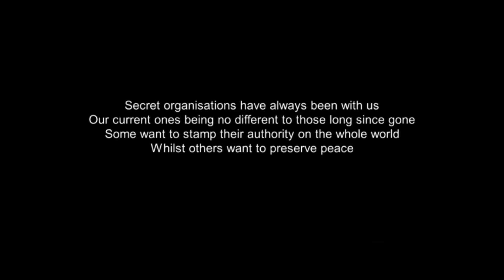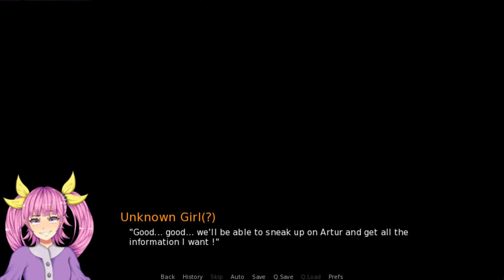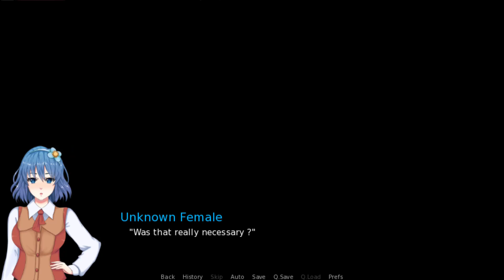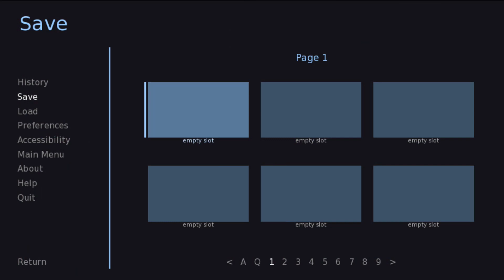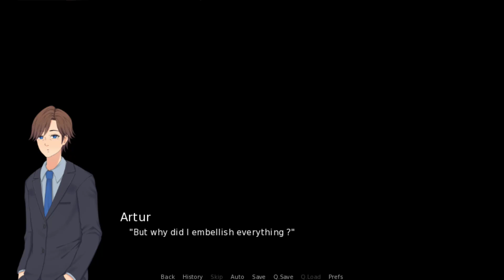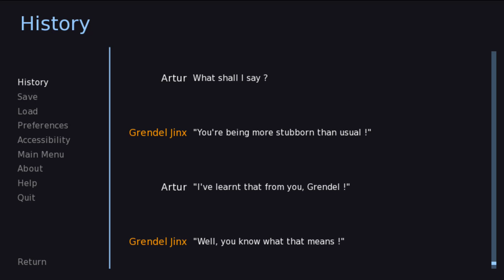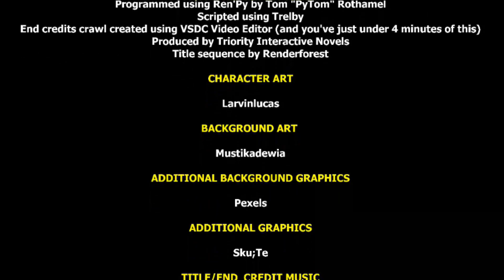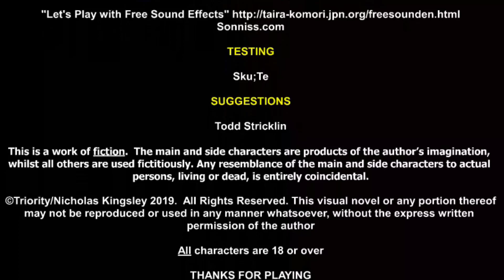Welcome To... Chichester OVN 2 : Master Tormentor Grendel Jinx !?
Set sometime during the protagonist's holiday, who wants nothing more than a quiet day alone. Grendel Jinx has other plans for the protagonist and will stop at nothing to get an answer to an important question. Will either of them get what they want?

You can get Welcome To... Chichester OVN 2 : Master Tormentor Grendel Jinx !? for free on Steam